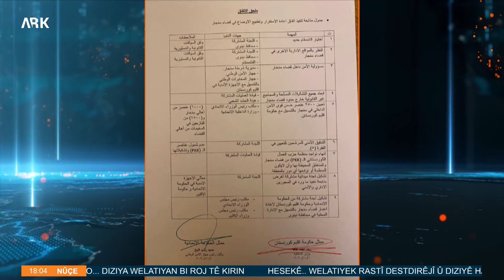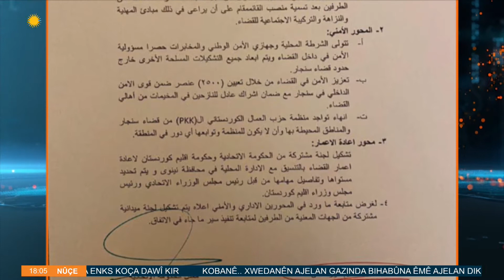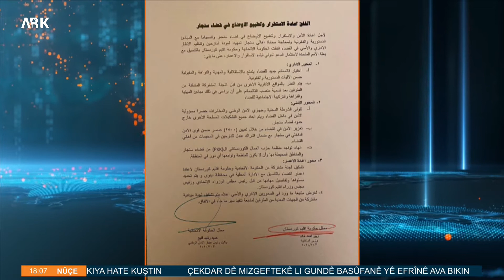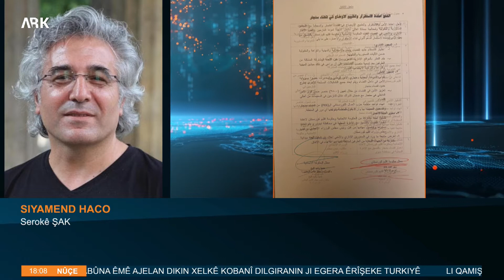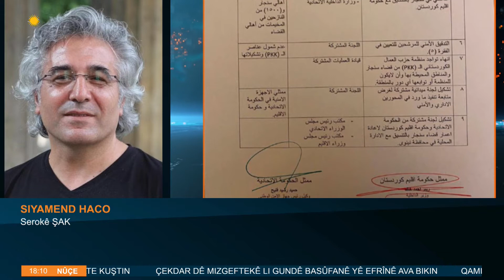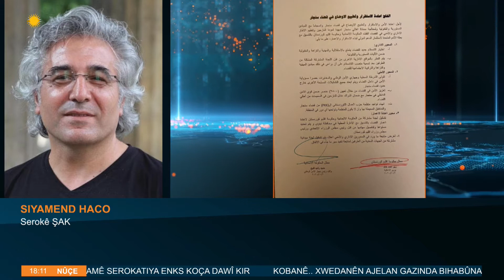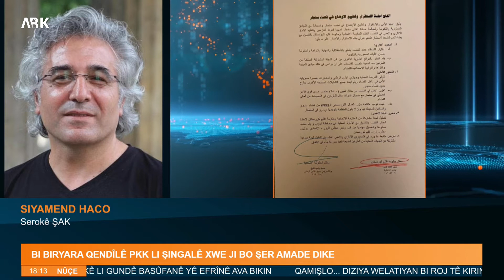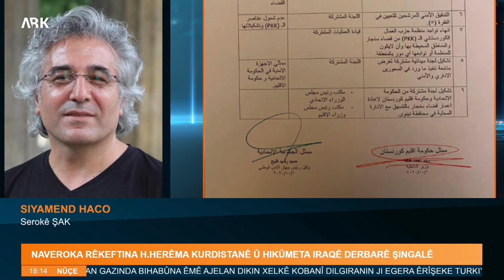Bultena ARKê…Roja Çarşemê 14 Cotmeha 2020 an.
نشرة آرك الأربعاء 14 تشرين الأول 2020 .
ـ محللون: طرد الـPKK  من شنكال سيؤثر إيجابا على كوردستان سوريا.
ـ استشهاد شاب برصاص الجندرمە التركیة فی عفرین والمسلحون يريدون بناء جامع في قرية إيزيدية.

-Derxistina PKK ji Şingalê wê bandoreke Erênî li R.Kurdistanê bike.
-Efrîn.. Lawekî kurd bi guleyên cendirmeyên Turkiya hate kuştin.